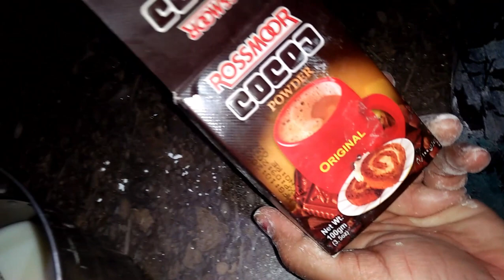Sweet Recipe 😊💗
Hello Viewers!
Aj hum banaen ge kuch Meetha

sweet recipes

sweet recipes in tamil

sweet recipes in telugu

sweet recipes in kannada

sweet recipes easy

sweet recipes in malayalam

sweet recipes easy to make at home

sweet recipes with milk

sweet recipes for shivarathri

sweet recipes in tamil easy

sweet recipe in tamil

sweet recipe in kannada

sweet recipe easy

sweet recipe in marathi

sweet recipe in telugu

sweet recipe malayalam

sweet recipe with milk

sweet recipe at home

sweet recipe with bread

sweet recipe with wheat flour

sweet recipe at home easy

sweet recipe atta

sweet recipe amma chethi vanta

sweet recipe at home in tamil

sweet recipe all

sweet recipe arabic

sweet recipe aate ki

sweet recipe assamese

sweet recipe aasan

avalakki sweet recipe

ash gourd sweet recipe

ashoka sweet recipe in tamil

almond sweet recipe

anjeer sweet recipe

any sweet recipe in tamil

atukulu sweet recipe

all sweet recipe

appam sweet recipe in tamil

attukal sweet recipe in tamil

sweet recipe bangla

sweet recipe bengali

sweet recipe badshah

sweet recipe bharatzkitchen

sweet recipe bread

sweet recipe besan ke laddu

sweet recipe besan

sweet recipe by sagar kitchen

sweet recipe banane ka tarika

sweet recipe by sanjyot keer

banana sweet recipe

bengali sweet recipe

bread sweet recipe in tamil

baby sweet recipe

bread sweet recipe

banana sweet recipe in tamil

badam sweet recipe

bambino sweet recipe

besan ka sweet recipe

bottle gourd sweet recipe

sweet recipe cook with parul

sweet recipe cake

sweet recipe chef deena

sweet recipe chocolate

sweet recipe coconut ladoo

sweet recipe cook with lubna

sweet recipe coconut

sweet recipe cooking

sweet recipe coconut burfi

sweet recipe challenge

chiroti sweet recipe in kannada

coconut sweet recipe in tamil

carrot sweet recipe

coconut sweet recipe in telugu

chandrakala sweet recipe

chakoli sweet recipe

chana dal sweet recipe

chiroti sweet recipe

coconut sweet recipe

coconut sweet recipe in kannada

sweet recipe double ka meetha

sweet recipes diwali special

sweet recipe dish

sweet recipe dikhaiye

sweet recipe dakhva

sweet recipes dessert

sweet recipe dikhao

sweet recipe deepavali

sweet recipe different

sweet recipes diwali

dates sweet recipe

doddu rava sweet recipe in telugu

diwali sweet recipe

dalia sweet recipe

dry fruit sweet recipe

damrot sweet recipe

deepavali sweet recipe

diwali special sweet recipe

dehrori sweet recipe

dal sweet recipe